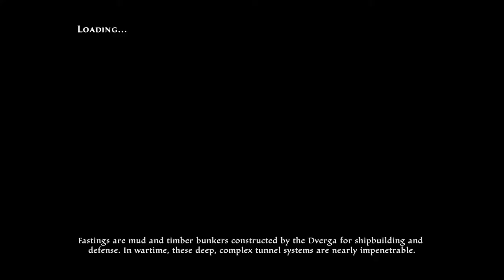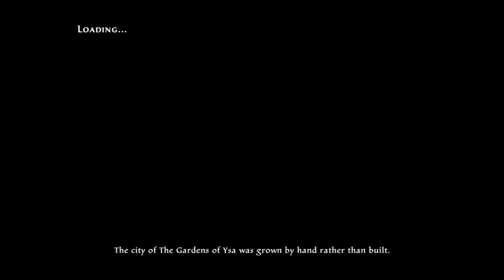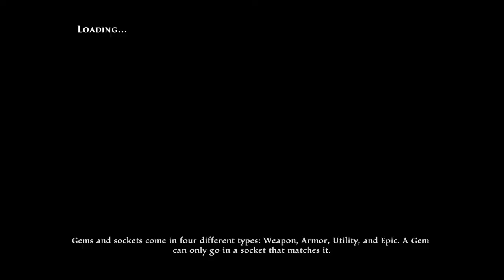LET'S PLAY KINGDOMS OF AMALUR:RE-RECKONING:- PART 14 - THEATER OF FATE (1080p/60)(WITH COMMENTARY)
The hit RPG returns! From the minds of the bestselling author R.A. Salvatore, Spawn creator Todd McFarlane, and Elder Scrolls IV: Oblivion lead designer Ken Rolston, comes Kingdoms of Amalur: Re-Reckoning. Remastered with stunning visuals and refined gameplay Re-Reckoning delivers intense, customizable RPG combat inside a sprawling game world.

Uncover the secrets of Amalur, from the vibrant city of Rathir to the vast region of Dalentarth to the grim dungeons of the Brigand Hall Caverns. Rescue a world torn apart by a vicious war and control the keys to immortality as the first warrior ever to be resurrected from the grips of death.

    Build the ideal character for the most intense combat, choosing from a countless combinations of skills, abilities, weapons and pieces of armor.
    The revolutionary Destiny system allows you to continuously evolve your character class to your style of play.
    Extend your experience in Amalur with all DLC from the original release, from Teeth of Naros to Legend of Dead Kel and more!
    Hundreds of hours of RPG play await! Travel from the vibrant city of Rathir, to the vast region of Dalentarth, and the grim dungeons of the Brigand Hall Caverns as you uncover the secrets of Amalur!
    Explore deep levels of lore in a universe steeped in 10,000 years of fiction created by New York Times bestselling author R.A. Salvatore.
    Rescue a world torn apart by a vicious war and control the keys to immortality as the first warrior ever to be resurrected from the grips of death.
    Explore a sprawling game world hailed as having "more content than any single-player game deserves!"
    Enjoy countless side quests rich in political intrigue, romance, sinister magic, and even whimsy - all central to the primary mission.
    Improved graphical fidelity in Re-Reckoning.